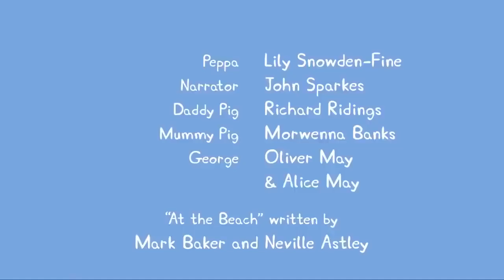Peppa Pig Português Brasil ⭐️ A aventura emocionante do Papai ⭐️ Desenhos Animados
Bem-vindo ao canal da Peppa Pig e à casa da Peppa no YouTube! Criamos um mundo com episódios e compilados da Peppa para deixar até os fãs mais exigentes felizes. Aproveite e não esqueça de se inscrever para ser o primeiro a saber sobre novos episódios, compilados e clipes da Peppa! peppapig peppapigemportugues ► Cliquem aqui para inscrever-se